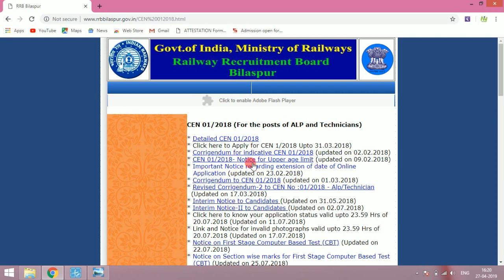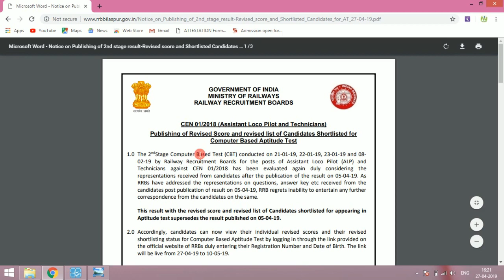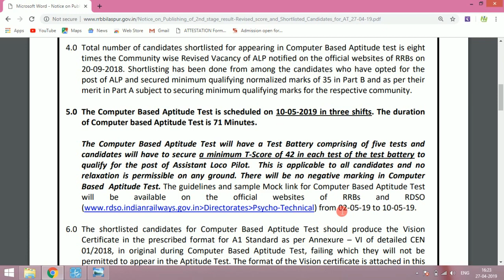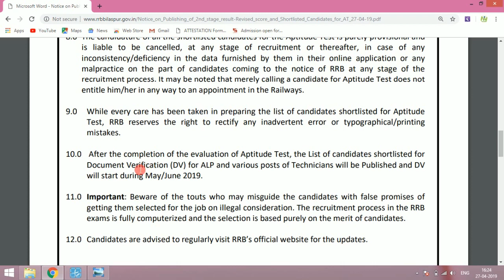RRB ALP & TECHNICIAN REVISED RESULT DECLARED|| PHYSCO DATE ANNOUNCED|| CHECK NOW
hellloo guyz.

I am @shubham sourya. welcome to our you tube channel

Aap yaha education se related vedio jaisa ki:-

1- Govt job related newd update
2- forrm filling process
3-study plan
4- motivational video
5- private sectors vaccancy detail
6- contract basis job
7-Govt education scheme discuss etc.